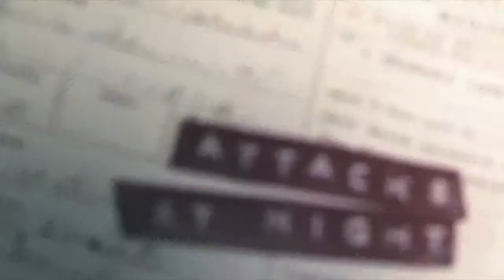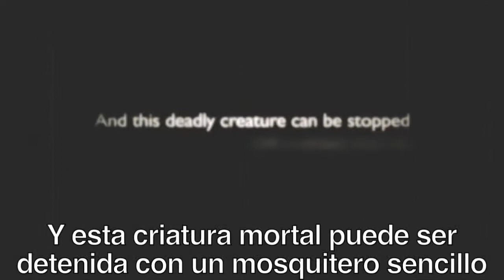Announcements Spanish July 15th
Pastor Marcos Roman nos trae los anuncios para la semana del 15 de Julio.